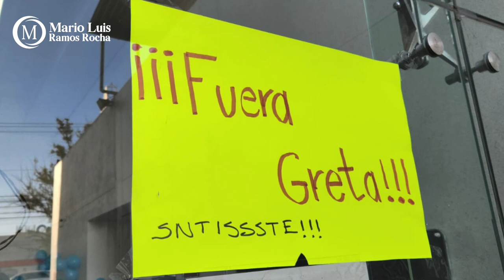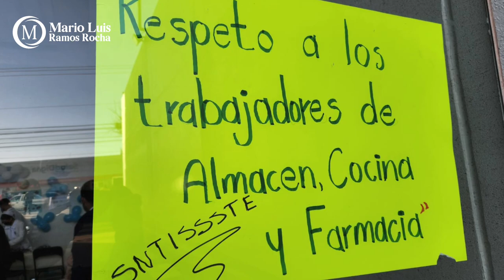Crónica del poder/ISSSTE sin remedio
ISSSTE sin remedio

Aguascalientes, Ags. 22 febrero 2024.- Pésima atención, ausencia de medicinas, nepotismo, influyentismo e incapacidad son el pan de cada día en la clínica hospital del ISSSTE, no solo de Aguascalientes, sino de todo el país.
Para empeorar las cosas, ahora se suman el hostigamiento a los trabajadores, la falta de respeto a las condiciones generales de trabajo, agresiones y otras irregularidades, cometidas principalmente en contra de trabajadores de cocina y almacén.
Y como todo problema que se soslaya estalla, la mañana de ayer los empleados de estas áreas llevaron a cabo una reunión pacífica, por medio de la cual alzaron la voz y colocaron cartulinas para manifestar abiertamente su descontento.
Pero hay más, falta personal de enfermería, médicos, cocina, farmacia y el hospital les que quedado chico en todos los sentidos para atender a sus 190 mil derechohabientes.
Trabajadores y sindicato saben que el principal problema del ISSSTE en Aguascalientes es manejado no por personal capaz, sino por gente cuyo único mérito es ser afín a Morena y como tal, tienen, cuando mucho, 5% de capacidad y 95% de lealtad. Dicho de otra manera, su falta de conocimiento y compromiso con el trabajo lo suplen con exagerada zalamería a los gobiernos de cuarta…transformación.